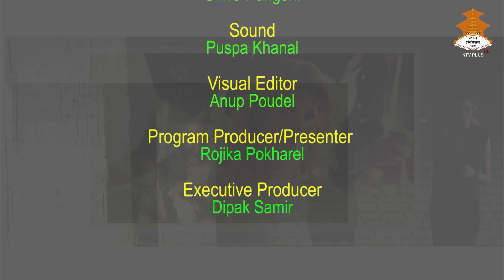Event Director/Principal - Mohana Mothey Khanal | The Glam Show | NTV PLUS 2079-11-24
THE GLAM SHOW' is a cheerful celebrity talk show hosted by former Miss Teen Rojika Pokharel. Weekly broadcasting television shows invite different celebrities for an honest conversation where they talk about their glamorous life, a heartwarming tale of failure & success, and many more. You don't want to miss a fun segment 'Too Glam To Give A Damn' where the guests answer their fan questions. Through 'The Glam Show' you get to know your favorite celebrities' lives even better. Tune into Nepal Television Plus to watch the glam talk every Wednesday, 8 pm to
8:30 pm.